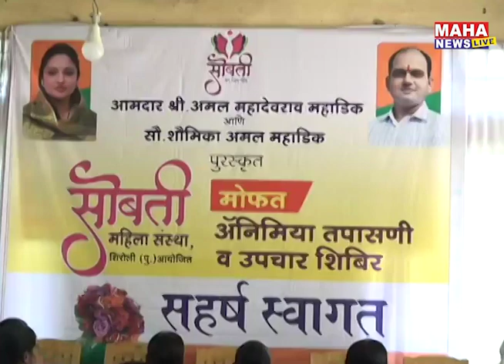शिरोली इथल्या सोबती महीला संस्थेच्या वतीन मोफत आरोग्य शिबीर